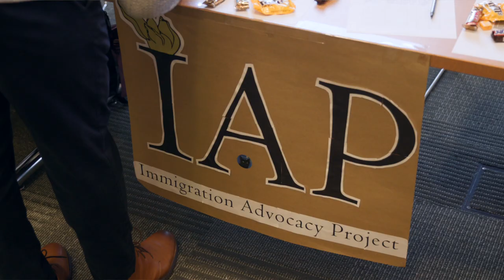U.S. Army Veteran Andrew King '24 | Fordham Law School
U.S. Army Veteran Andrew King always knew he wanted to be a lawyer. Inspired at a young age by his father and TV shows like Law & Order, later by the example of the Judge Advocates General and his civilian professors at West Point; Andrew's passion is to use the law to foster equal access to justice, to give back to and positively impact his community, and to make a more equitable society.